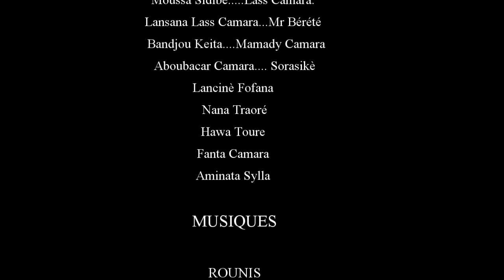ALLAH BADA DJAFA I MA-7-VERSION MALINKE